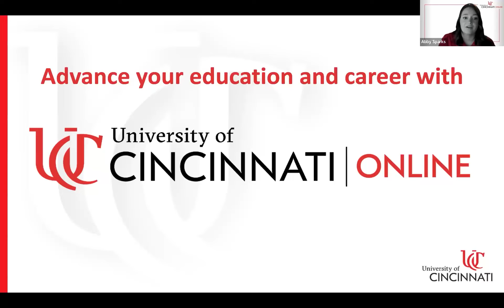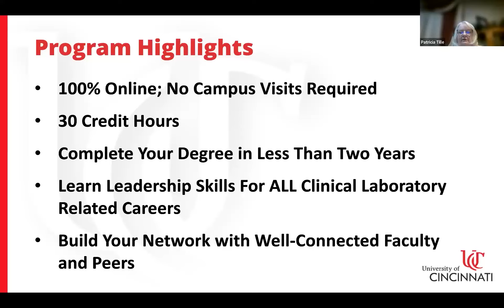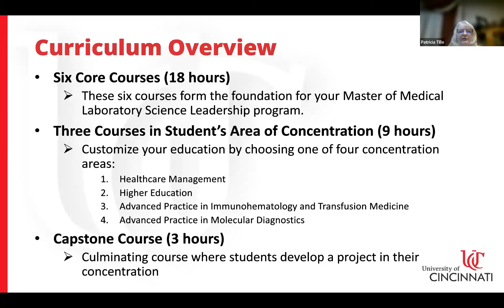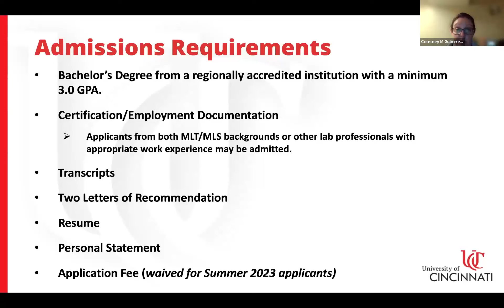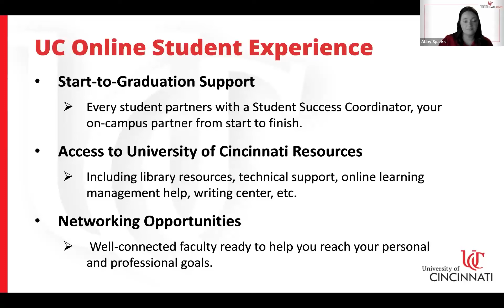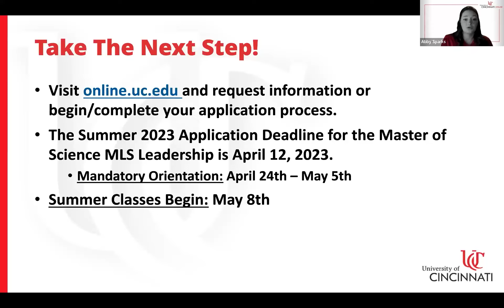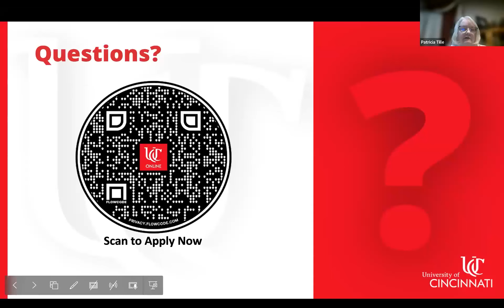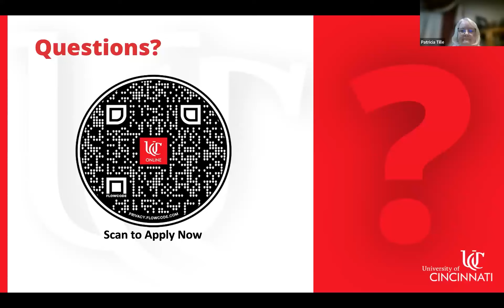Summer 2023 Information Session: Master's in Medical Laboratory Science Leadership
Hear from Program Director Patricia Tille and Program Manager Courtney Gutierrez review the University of Cincinnati Online Master of Science in Medical Laboratory Science Leadership program.

This information session covers:

-Why a MS in MLS Leadership from UC? - 00:00
-Program Highlights - 04:51
-Curriculum Overview - 07:41
-Return on Your Investment - 12:21
-Admission Requirements - 15:10
-Scholarship Opportunities - 17:16
-UC Online Student Experience - 20:49
-Orientation Information - 23:34
-Program Director Q & A - 25:00